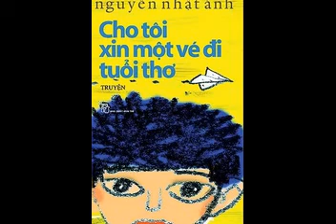Đưa tôi về... - Đinh Mạnh Ninh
Cho tôi một vé đi tuổi thơ :)